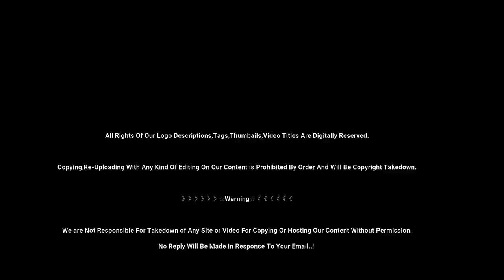Mojza Imam Ali Ka | Wo Jaga Jahan Se Imam Ali Ne Mojze se Pani Nikala | Miracle Of Imam Ali as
》》》》》》☆Warning☆《《《《《《